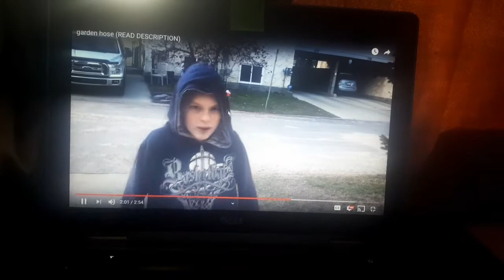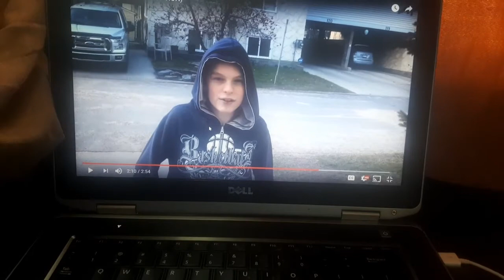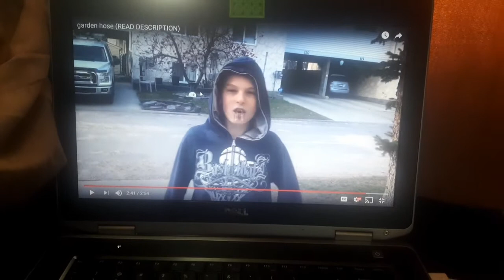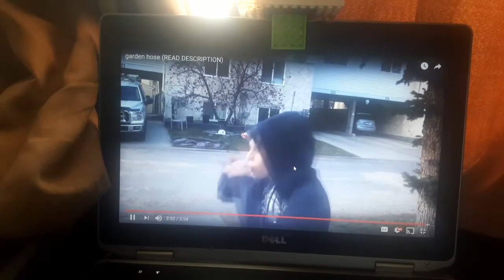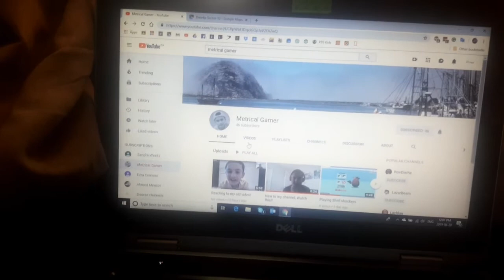Watching garden hose